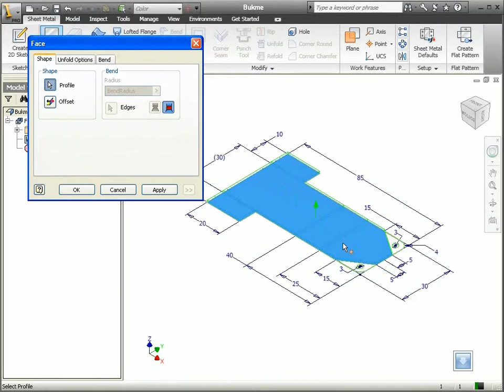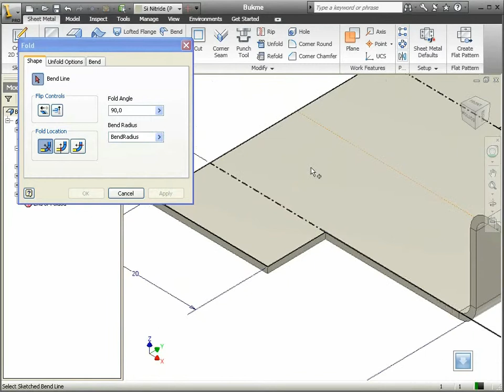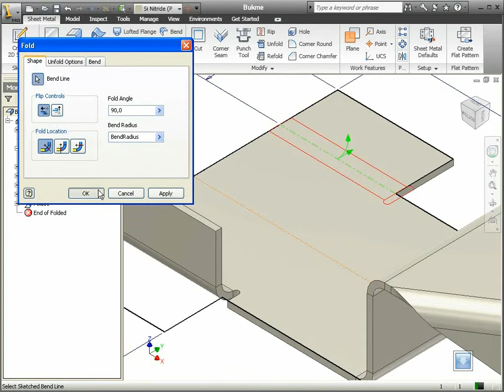80 Autodesk Inventor - Bükme